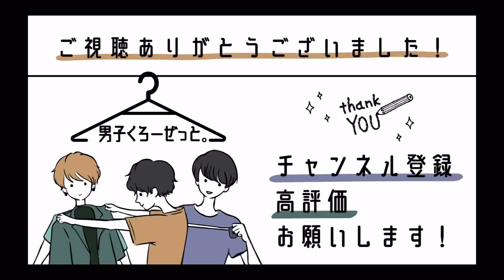【トレンドアイテム】SPINNSで買える！今ストリートで流行ってるアクセはこれだ！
今回はSPINNSで買える今が旬のアクセサリーを紹介します！

夏ってとにかくファッションがシンプルになってしまうのが悩み。

そんなシンプルなコーデを色付けしてくれるアイテムといえば"アクセサリー"ですよね。

前回、シルバーアクセやパールネックレスを紹介しましたが、今ジワジワとストリートで新たなアクセサリーが流行しているのはご存知でしょうか？

今回はZOZOで買える今が旬な『ビーズネックレス』を紹介します！
ぜひ最後までチェックしてください！！

SPINNS

フラワーモチーフパールネックレス
¥3,520
ワンサイズ

カラーパールネックレス
¥2,750
ワンサイズ

●目次

0:00 オープニング
2:08 SPINNSビーズネックレス紹介
2:41 ビーズネックレスのコツや良い所
3:45 人に差をつけるビーズネックレスの使い方
5:05 エンディング
5:28 オープニング(別バージョン)

●めんくろ。のおすすめ動画

・しんや
身長 170cm
体重 55kg
特徴:首長め/肩幅狭め

・けい
身長 168cm
体重 58kg
特徴:筋肉質/肩幅広め/色黒

・ゆっきー
身長 171cm
体重 53kg
特徴:痩せ型/色白